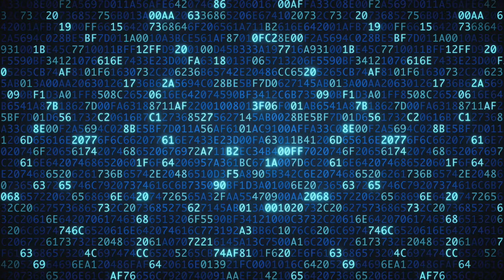[FREE] Lil Baby Type Beat - "Digital" (Prod. By Black Wolf) | Hard Dark Hip-Hop/Trap Type Beat 2022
FREE FOR NON PROFIT USE, CREDIT MUST BE GIVEN. (Prod. By Black Wolf)
License must be bought for commercial use.